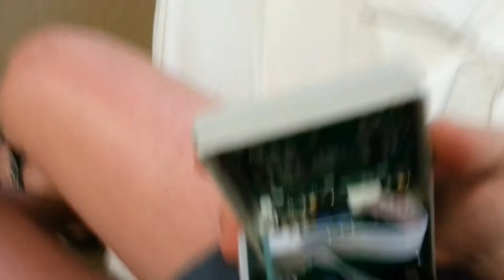QJE PS3010 power supply teardown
I found this unit at a good price and had good specifications, so I decided to show you what the spec of the components inside it are.
It's not a bad unit, but the weak point could be the electrolytic capacitors.
The manufacturer is Ningbo Jiuyuan Electronic, and I have added it to my list of respectable Chinese brands.